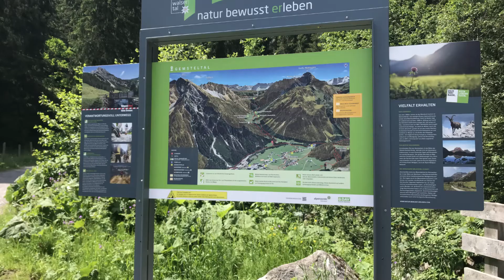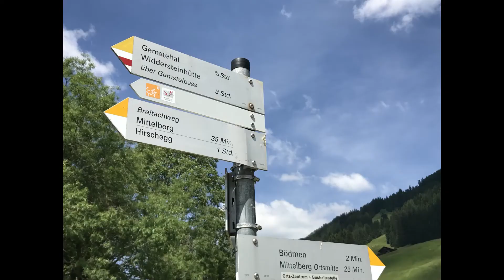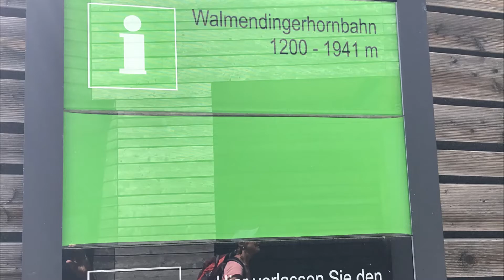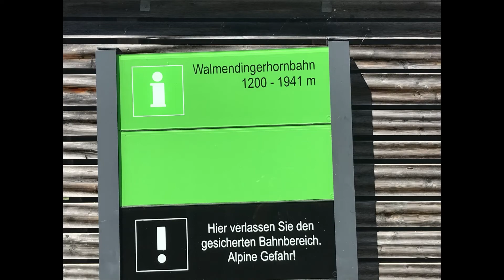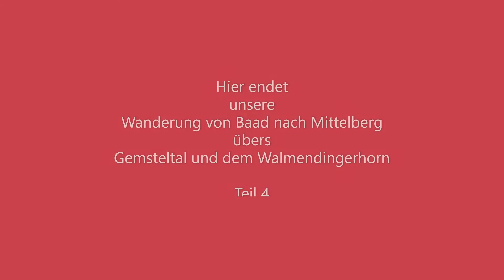Da Summa is umma da Herbst der is kumma Teil 4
Teil 4 - eine besonders schöne Wanderung von Baad ins Gemstletal und zum Walmetingerhorn
Schöne Aussichten und eine zu Wanderung die auch Kindern viel Spaß macht - es gibt viel zu sehen und ist nicht anstrengend